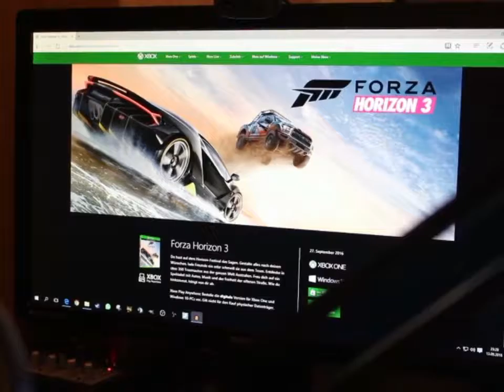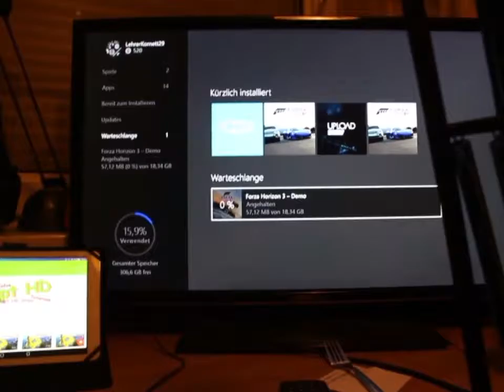Forza Horizon 3 Infos | Infovideo